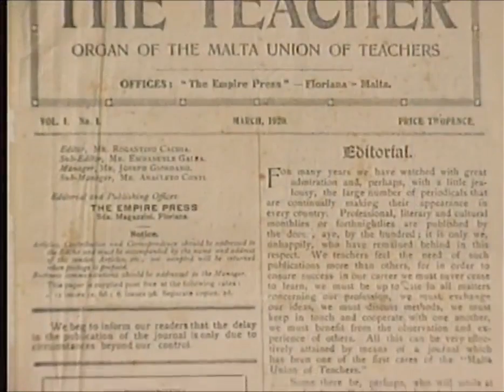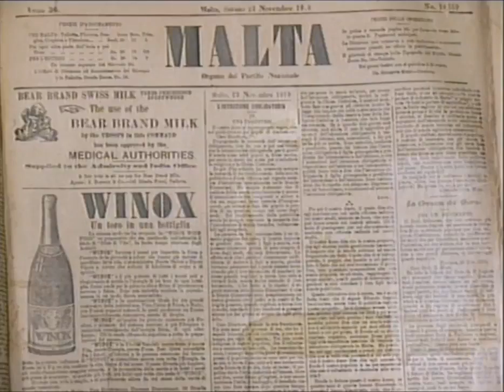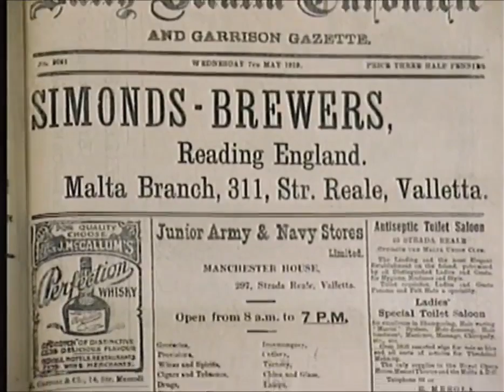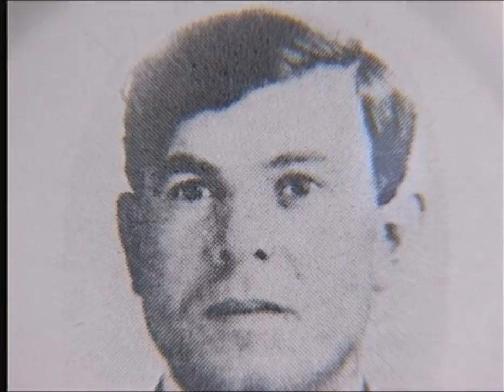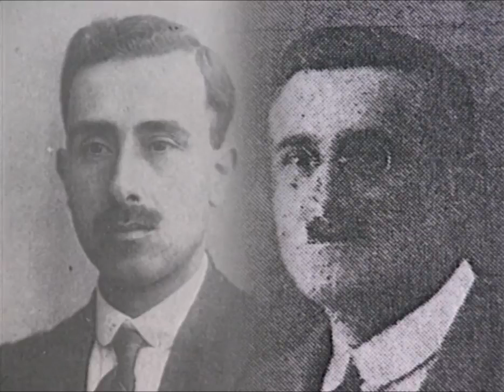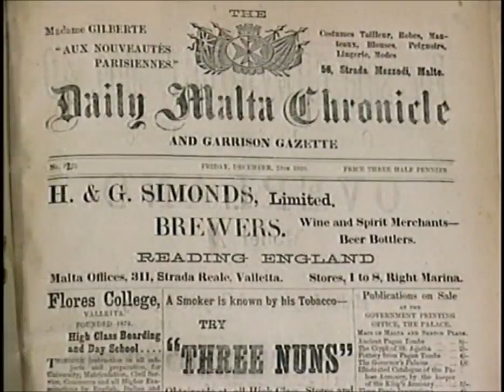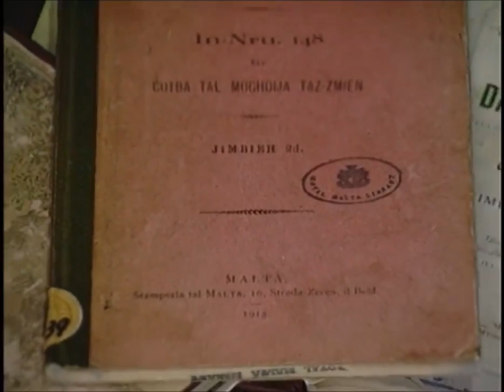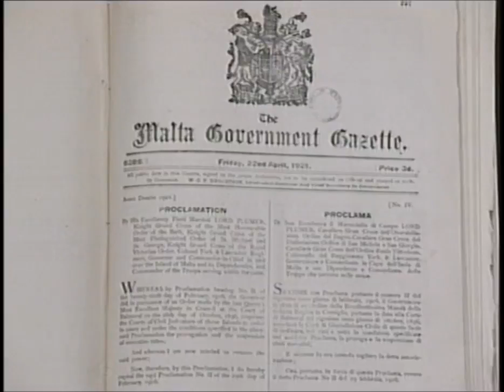Prog.10 - Bejn Gwerra U Ohra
Malta under British rule.